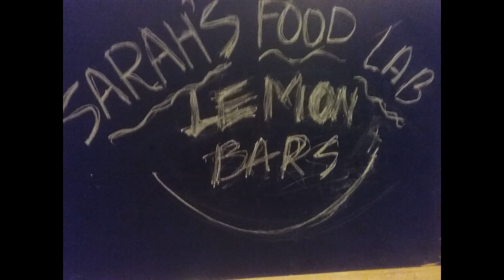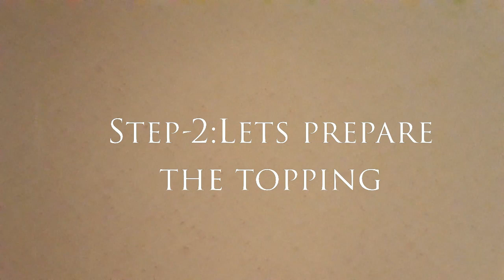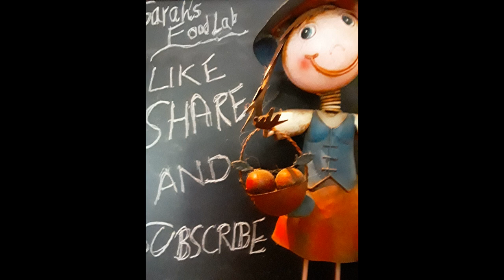LEMON BARS nibu ke swad se bharpoor l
tangy lemony refreshing citrus bars.neebu ke swad se bharpoor.